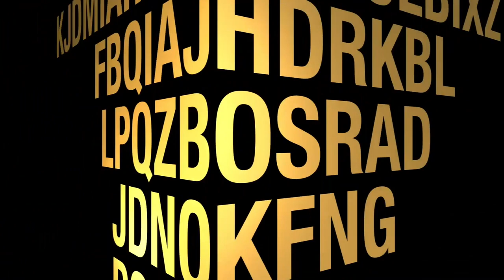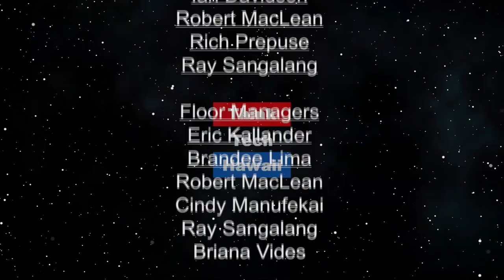Uncles Ice Cream (Adventures in Small Business)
I Scream, We All Scream for Ice Cream.  Jane Sawyer will interview Paul and Barbara Logan about their ice cream business from the inspiration behind starting the business to awards they have received.

The host for this episode is Jane Sawyer.

The host for this episode is Dennis Wong. The guests for this episode are Barbara Logan and Paul Logan.